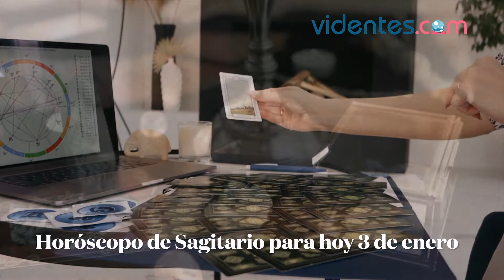HORÓSCOPO DIARIO 🌝💖💕 SAGITARIO ♐️ JUEVES, 3 DE FEBRERO DE 2022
Horóscopo de hoy, jueves 3 de Febrero de 2022. El horóscopo para hoy: descubre tu futuro gracias a mi horóscopo diario para ti.